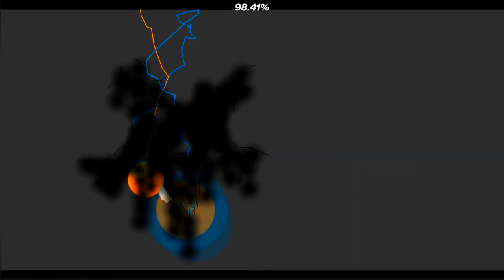SLAUGHTERHOUSE + WATERFALL SONG = ? | WATERHOUSE or SLAUGHTERFALL | GEOMETRY DASH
SORRY FOR SEIZURE EFFECT :)
SONG - NONG

geometry dash
gd
demon
extreme demon
геометри даш
hardest level
dash
kaiguy
impossible
geometry
neiro
kaiguy gd
gd 2.2
hardest
aeon
aeon air
hard demon
aeonair
geometry dash memes
гд
robtop
geometry dash impossible level
2.2
juniper geometry dash
geometry dash juniper
juniper gd
silent
impossible level
impossible demon
2.1
abyss of darkness
aod
decody
декоди
bloodlust
guitar hero styles
lanky box
spaceuk
геометри
дэш
geometry dash deleted
gd juniper
juniper
загрузить
4k
4k 60fps
slaugherhouse
upload
видео
скачать
asterios
geometry dash challenge
good quality
fusion z
бесплатно
rtx
hell
games
challenge
geometry dash 2.1
advystyles
lankybox geometry dash
gd memes
geometry dash extreme demon
shorts
brawl stars
lanky box geometry dash
subzero
guitar
guitarherostyles
guitar geometry dash
geometridash
geometry dash shorts
geometri dash
geometry dash guitar hero styles
guitarherostyles imposible
gitar
bli
ciroxp
guitarherostyles geometry dash
gd shorts
dorami voice deadlocked
voice controls game
listening to ost be like
listening to geometry dash ost be like
geometry dash voice
listening to all geometry dash ost be like
top 1 geometry dash player
geometry dash but every
geometry dash on piano
listening ost be like
geometry dash but
kingsammelot
cursed slaughterhouse
cursed gd
cursed
programmed my piano
geometry dash ost
geometry dash piano
top 1 gd
demons
voice control
all geometry dash ost
voice
top 1 geometry dash
ost be like
geometry dash top 1
gd top 1
listening to geometry dash ost
change of scene gd
gd new memes
geometry dash new memes
geometry dash reference
gd reference
gd funny moments
gd reddit
geometry dash reddit
geometry dash haha
dorami
gd haha
geometry dash funny
gd funny
gd lol
geometry dash funny moments
brawl stars funny moments
hardest level geometry dash
bloodbath на телефоне
bloodbath
brawl pass
lemoncak3
geometry dash quiz + challenge
geometry dash mobile
geometry dash lol
moment
funny
fun dance
dorami gd
dorami challenge
best level in geometry dash
best gd level
silent level
bli change of scene
change of scene
best gd level ever
trippy trippy
sinless ash whirl
easy demon
sinless ash
trippy trippy wulzy
wulzy
geometry dash play store
geometry dash eliminado
robtop levels
dorami gf geometry dash
dorami girlfriend
dorami gf
challenge dorami
all robtop levels gd
geometry dash update 2.2 sneak peek
geometry dash explorers
geometry dash 2.2 explorers
geometry dash 2.2 dash
geometry dash 2.2 update sneak peek 2
best easy demon
geometry dash slaughterhouse
free games
tablet games
mobile
mobile games
mobile game
infinite runner
running game
cube dash
lankybox geometry
dash game
geometry game
cube game
free game
free apps
phone apps
iphone
iphone app
app
lankybox
android
android phone
ipad app
ipad
iphone game
best apps
funny apps
lankybox geometry run
nivel oculto geometry dash
meme gd
school meme gd
new record gd short meme
new record gd shorts
new record gd
geometry dash level
geometry dash sync level
perfect sync gd
perfect sync geometry dash
nivel sincronizado geometry dash
sync level gd
sync geometry dash
geometry dash school vs exams
school vs exams
nivel oculto the challenge
the challenge gd
geometry dash spooky
spooky gd
the challenge geometry dash
gd nivel oculto
spooky level gd
school geometry dash
geometry dash meme
gd challenge
challenge geometry dash
gd the challenge
top 10 songs
top 10
slaughterhouse geometry dash
impossible level geometry dash
murderhome gd
murderhome
cool pizza man stuff
does this look possible to you
extreme demon layout
easy demon layout
geometry dash hardest jump
brawl pass бесплатно
harder than it looks
harder than it looks gd
gmd
level
aeden
gd is getting harder
hitbox
top 1
perfect quality
cool
pizza
top
one
extreme
stuff
man
spam
geometry dash clubstep
geometry dash bloodbath
geometry dash press start
geometry dash deadlocked
geometry dash worlds smallest violin
kaiguy gd difficulty experiment
geometry dash hardest level ever made
geometry dash fingerdash
kaiguy gd challenge
kaiguy gd worlds smallest violin
kaiguy gd face reveal
kaiguy gd level hard
kaiguy gd texture pack
kaiguy gd spam
youtube shorts
clubstep geometry dash
geometry dash level 14
clubstep
clubstep dj nate
geometry dash 1.9
level 14
geometry dash demon
clubstep level 14
all coins
clubstep complete
clubstep demon
60 fps
speedrun
gd removed
gd removed from playstore
removed
титан ченел
prosto lvl
play store
google play store geometry dash
neironex
neironexgaming
exen
нейро бычьё
spaceuk читер
читеры geometry dash
art
creator
levels
читер geometry dash
a4
а4

best level
fingerdash new levels
ragnarok
летс-плей
гд в гд
как пройти гд
nexus gd
nexus
лучший
прохождение
мировой рекорд гд
спидран гд
как пройти гд голосом
гд 2.2
спидран
ispywithmylittleeye geometry dash
ispywithmylittleeye gd
amongus
robot
swingcopter
wave
ufo
lil stomper
stomper
ispywithmylittleeye